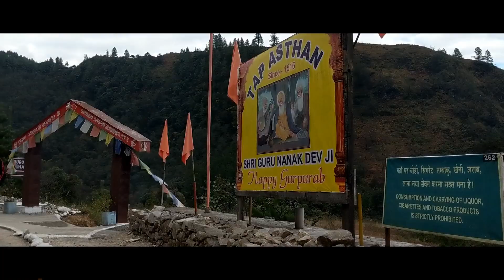Adventure @ Menchuka | Arunachal Pradesh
I happened to be a part of Adventure Festival at Menchuka in Arunachal Pradesh in Dec 2018.

What with various adventure activities like rafting, paragliding, ballooning, horse riding and more, the endless talks, walks, singing and mingling makes this my most sought-after festival in Arunachal Pradesh.

Watch my experience and plan your trip too!!

Shot in Nov-Dec 2018